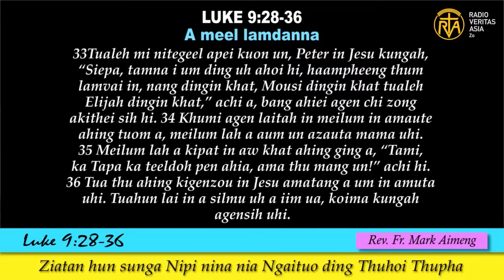Ziatan hun sung Nipi nina nia ngaituo ding Thuhoi Thupha